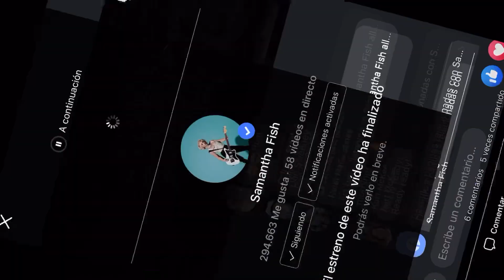Samantha Fish - PREMIERE - Watch it die / Love letters - Telluride Blues & Brews Festival 2019 -